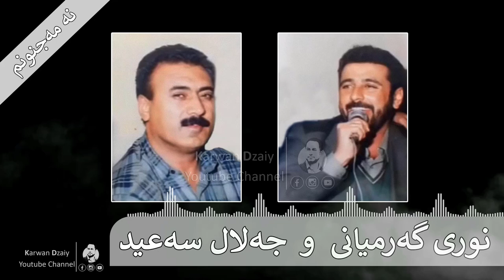Nuri Garmyani & Jalal Saaid - Na Majnunm _ (Graphic) | نوری گەرمیانی و جەلال سەید - نە مەجنونم